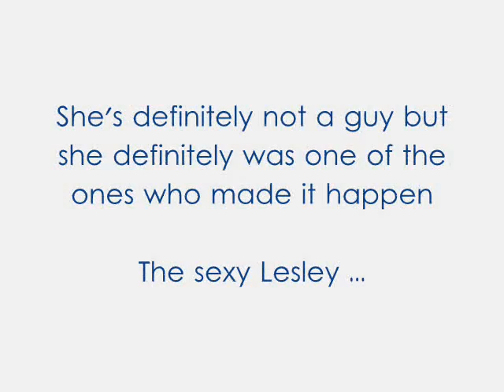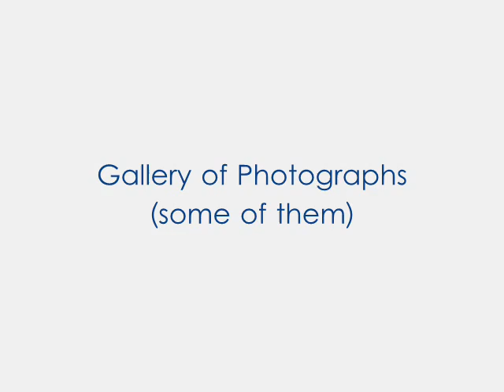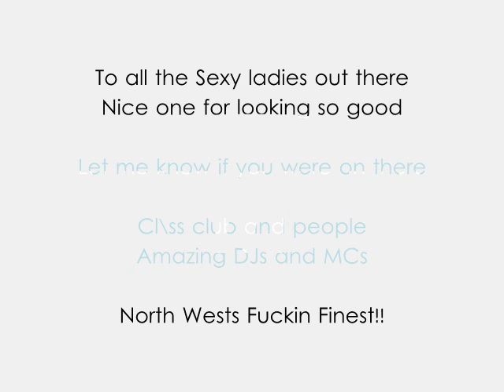Monroes DJ Pete Daley&Rythm MC - Photos of 2002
Proper Bouncy tune - don't know the title - love DJ Pete Daley, Rythm MC and DJ Jamie Knowles. From CD September 2002 - took loadsa photographs in 2002/2003 - let me know if you on there.